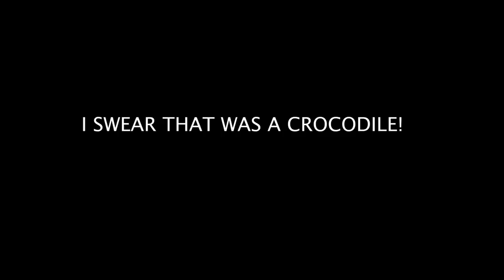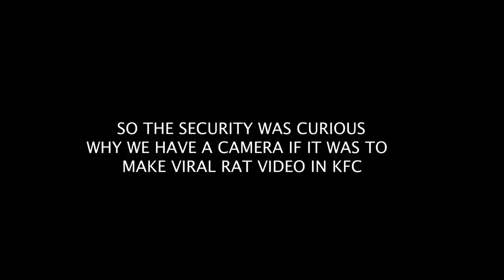AT THE BEACH 🏖 (CROCODILE ?😱)